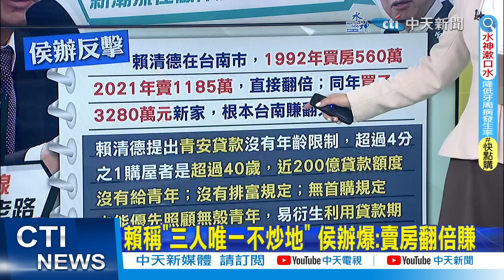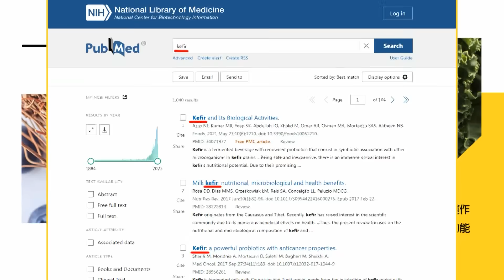【每日必看】不忍了開噴! 記者狂問王義川 趙少康反嗆:不要拿他污辱我｜侯"不帶妻"掃街原因曝 游淑慧:身為女性覺得棒 20231231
00:00 賴脫口"中華民國是災難" 藍白狂轟別選總統
04:42"災難說"大失言 賴:憲法跟九二共識混為一談很危險
06:56老家違建爭議說不清 賴反擊:柯的農地也沒回答
08:04侯不帶妻掃街原因曝 游淑慧:身為女性覺得棒
08:45港媒:侯猛攻2大議題成效佳!大講閩南語凸顯南部情感
09:20侯辯論"送暖柯" 趙少康:非棄柯.是呼喚一起合作
11:39高嘉瑜指控侯逃稅挨告 李彥秀批蹭聲量只會造謠